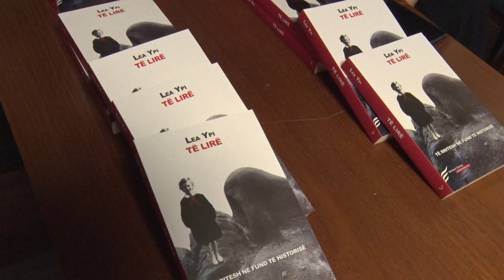DILEMA TE LIRISE NE TRANZICION